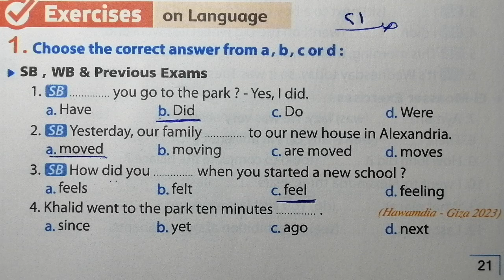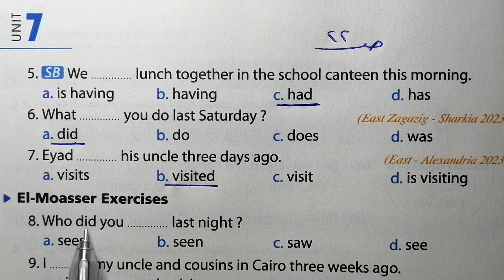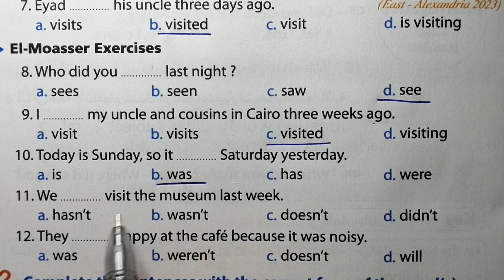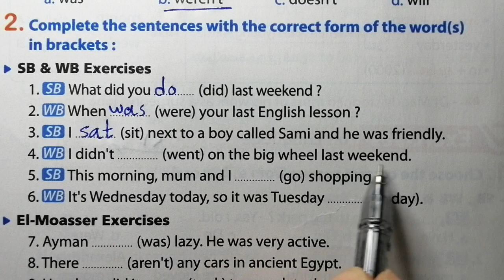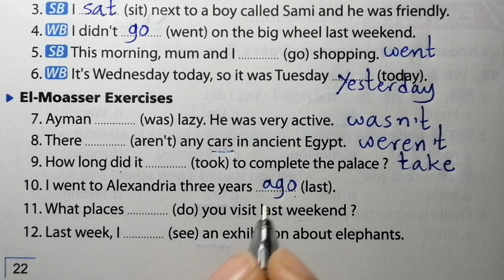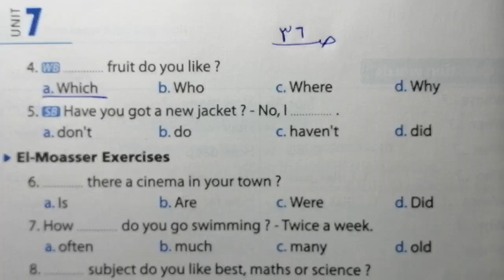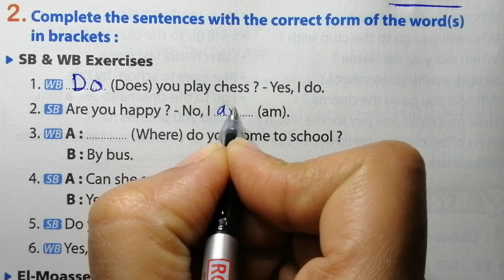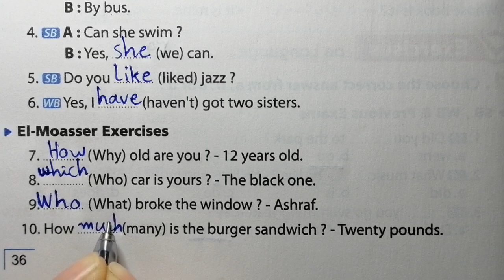انجليزي الصف الأول الاعدادى حل جرامر الوحدة unit7 الترم الثاني 2024 المعاصر+الماضي البسيط